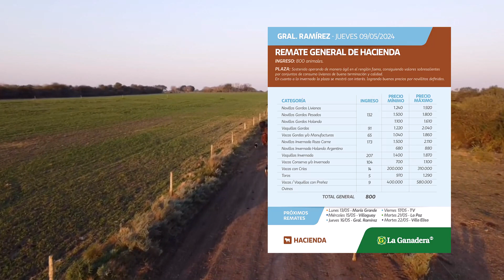Segmento Ganadero - Remate de Hacienda en Ramírez (09/05/2024)